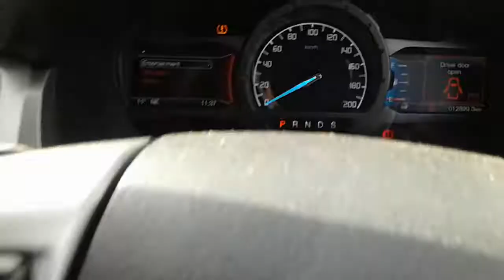DISMANTLING 2016 PX RANGER DUAL CAB 3.2LT T/DIESEL AUTO C4789